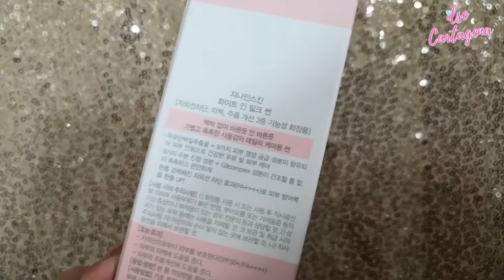PROTECTOR SOLAR ACLARANTE? G9Skin White In Milk Sun / Reseña en ESP.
Hola  !

Hoy les traigo la reseña del WhiteInMilkSun de G9skin que es un protector solar de triple función